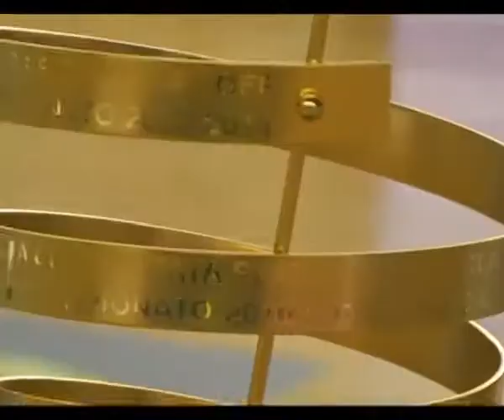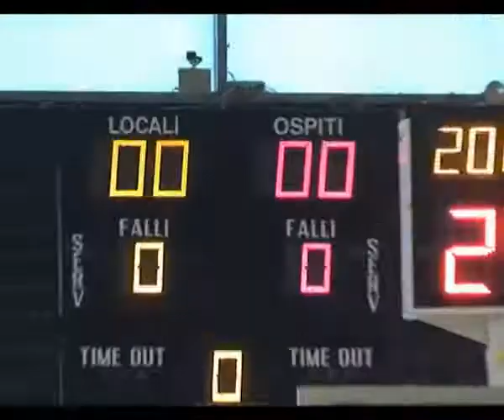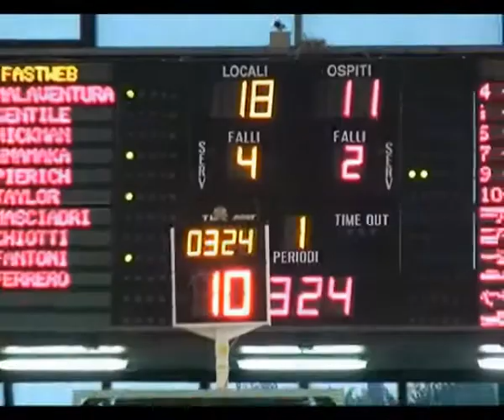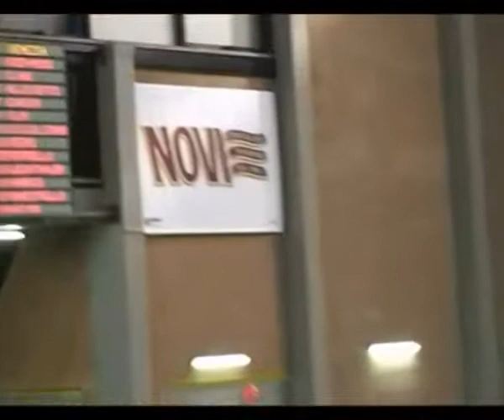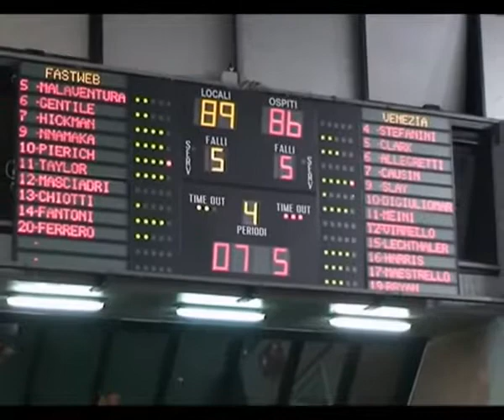Legadue Gara5: il Film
I momenti più entusiasmanti della decisiva Gara 5 che ha regalato alla Fastweb Casale la promozione in Serie A